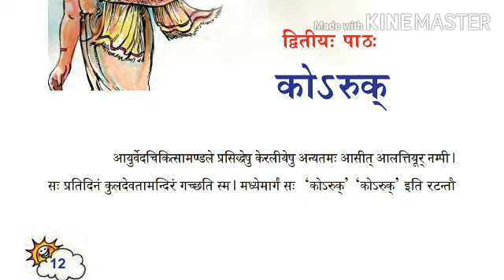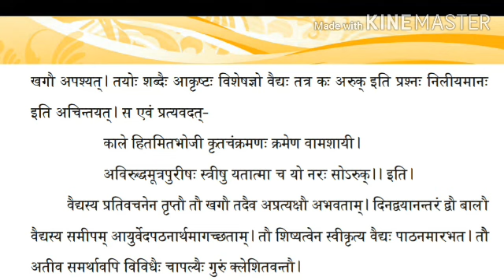June 24, 2020